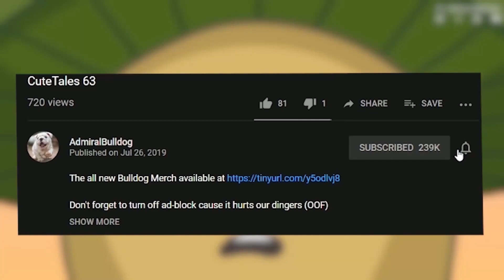Better Listen What Grandma Has To Say